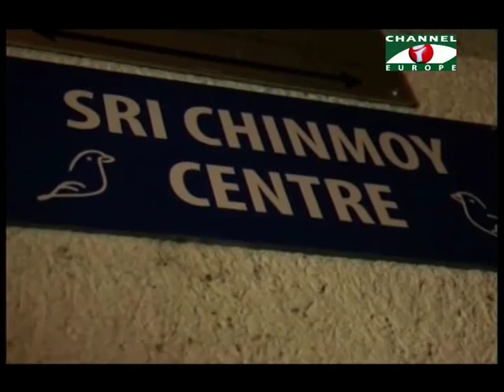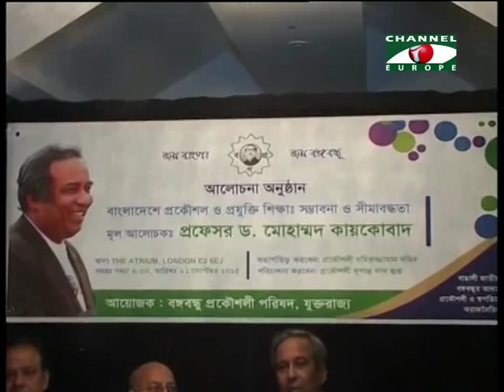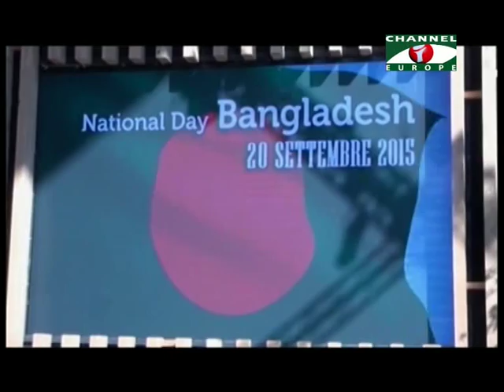Amader Khobor 230915 All Parts